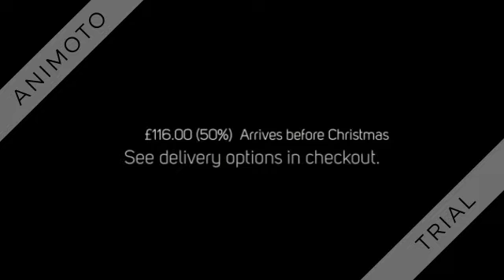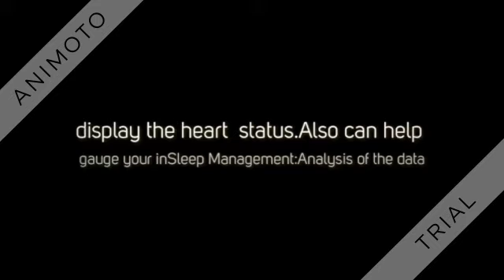ELEGIANT Smart Bluetooth Sports Watch Wrist Bracelet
Waterproof IP67 Activity Trackers Phonebook,Message checking,
Track and manage your fitness:Get real-time workout stats from
the built-in accelerometer, gyroscope
Android 5.1 Operating System